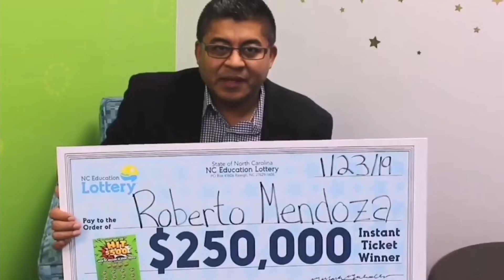SO_Reports The Good Chef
The good